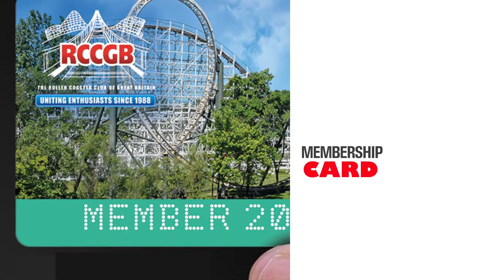The Roller Coaster Club of Great Britain - Join now for 2022!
Are you a coaster enthusiast? Do you want to share some coaster crazy times with other who have the same passion for the "King of the park".